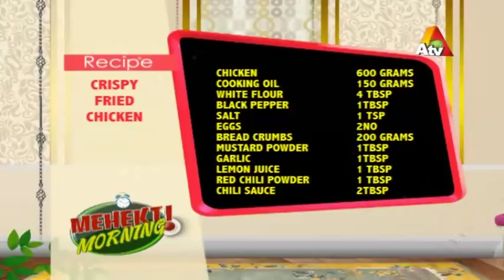Pakistani Movie : Parchi - Mehekti Morning With Sundus Khan - 29 December 2017 | ATV| XA1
Pakistani Movie : Parchi - Mehekti Morning With Sundus Khan - 29 December 2017 | ATV